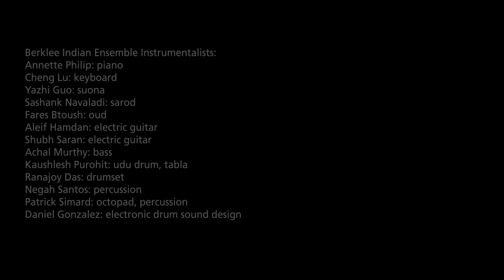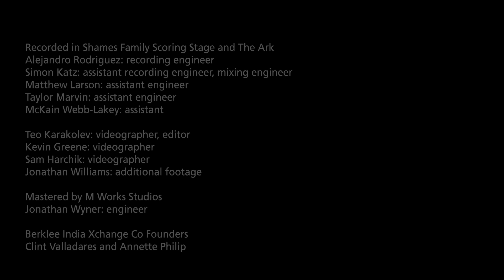A. R. Rahman, "Yeh Jo Des Hai Tera" (Swades): Berklee Indian Ensemble and Berklee World Strings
berklee berkleecollegeofmusic A. R. Rahman is an Indian composer, singer-songwriter, producer, multi-instrumentalist and philanthropist, known for redefining contemporary Indian film music, and putting Indian music on the global map, in a way that no other Indian composer/performer has achieved.

On October 24, 2014, Berklee College of Music conferred A. R. Rahman with an honorary doctor of music degree. Berklee faculty and students paid tribute to the living legend, who joined them on select pieces in a concert celebrating his music and life at Boston's Symphony Hall.

Mr. Rahman's visit was a signature event under Berklee India Exchange, a new initiative co-founded by two Indian Berklee alums, Annette Philip (artistic director), and Clint Valladares (artist relations and strategy), as a platform for cultural conversation, through the composition, collaboration, and performance of original Indian music. Proceeds from the concert went towards a scholarship fund in Mr. Rahman's name for students from India to attend Berklee.

Berklee Indian Ensemble and Berklee World Strings
with special guest, A.R. Rahman

"Yeh Jo Des Hai Tera" (A.R. Rahman)
From the film Swades

Annette Philip: Arranger/Producer, Director - Berklee Indian Ensemble
Eugene Friesen: Conductor, Director - Berklee World Strings
Matthew Nicholl: String arrangements, Chair - Contemporary Writing and Production

Vocal Soloists
Shilpa Ananth, Kerala, India
Dhruv Goel, Lucknow, India
Rohith Santosh Jayaraman, San Jose, CA
Harini Srinivasa Raghavan, Chennai, India

Berklee Indian Ensemble Choir
Sanjeeta Bhattacharya, New Delhi, India
Vasundhara Gupta, Kolkata, India
Harshitha Krishnan, Chennai, India
Nalini Krishnan, Seattle, Washington
Joakim Molander, Sørum, Norway
Armeen Musa, Dhaka, Bangladesh
Kanika Patawari, Antwerp, Belgium
Annette Philip, Kerala, India
Purvaa Sampath, Bangalore, India
Ishita Sinha: Patna, India
Aseem Suri, New Delhi, India
Adriel Tjokrosaputro, Surakarta, Indonesia
Sanchitha Wickremesooriya, Colombo, Sri Lanka

Berklee Indian Ensemble Instrumentalists
Annette Philip: piano, Kerala, India
Cheng Lu: keyboard, Beijing, China
Yazhi Guo: suona, Hong Kong, China
Sashank Navaladi: sarod, New Delhi, India
Fares Btoush: oud, Amman, Jordan
Aleif Hamdan: electric guitar, Jakarta, Indonesia
Shubh Saran: electric guitar, New Delhi, India
Achal Murthy: bass, Strassen, Luxembourg
Kaushlesh Purohit: udu drum, tabla, Jodhpur, India
Ranajoy Das: drumset, New Delhi, India
Negah Santos: percussion, Sao Paolo, Brazil
Patrick Simard: octopad, percussion, Ottowa, Canada
Daniel Gonzalez: electronic drum sound design, Mexico City, Mexico

Berklee World Strings
Eugene Friesen, conductor, Los Angeles, CA
Na Young Baik, Violin I, Seoul, South Korea
Carlos Felipa Silva, Violin I, Caracas, Venezuela
Sumaia Martins, Violin I, Santa Cruz, CA
Yeji Yoon, Violin I, Seoul, South Korea
Stefano Melillo Melendez, Violin I, Caracas, Venezuela
Sarah Hubbard, Violin I, Wedtfield, MA

Elise Boeur, Violin II, Vancouver, Canada
Adrianna Ciccone, Violin II, Timmins, Canada
Sadie E. Currey, Violin II, Columbia, MO
Carolyn Kendrick, Violin II, Stockton, CA
Rosy Timms, Violin II, Adelaide, Australia
Tsung-Yuan Lee, Violin II, Taipei, Taiwan

Max Wolpert, Viola, Crookston, MN
John Smith, Viola, Augusta, GA
Brendan Klippel, Viola, Queensbury, NY
Gerson Eguiguren Martinez, Viola, Quito, Ecuador

Marta Roma, Cello, Cantonigros, Spain
Adrian Zemor, Cello, New York City, NY
Keizo Yoshioka, Cello, Hopedale, MA
Steph Dye, Cello, St. Louis, MO

Nathaniel Sabat, Double bass, New York, NY
Victor Manuel Gonzalez Quezada: Double bass, Rancagua, Chile

Allegra Cramer, Harp, Gold Coast, Australia

Recorded live at Berklee College of Music Studios: Shames Family Scoring Stage (Studio 1) and The Ark (Studio 2)
Alejandro Rodriguez: recording engineer
Simon Katz: assistant recording engineer, mixing engineer
Matthew Larson: assistant engineer
Taylor Marvin: assistant engineer
McKain Webb-Lakey: assistant

Teo Karakolev: videographer, editor
Kevin Greene: videographer
Sam Harchik: videographer
Jonathan Williams: additional footage

Berklee India Exchange Co Founders
Clint Valladares and Annette Philip